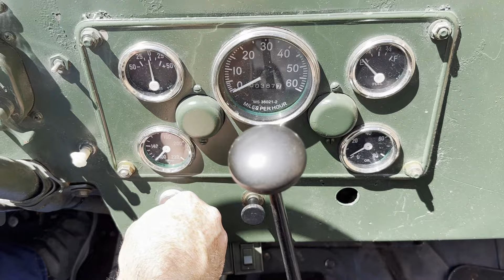1953 Willys Jeep M38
A quick tour of a 1953 Willys Jeep